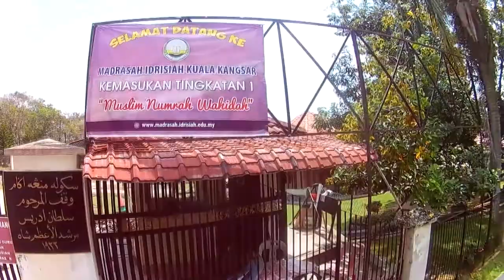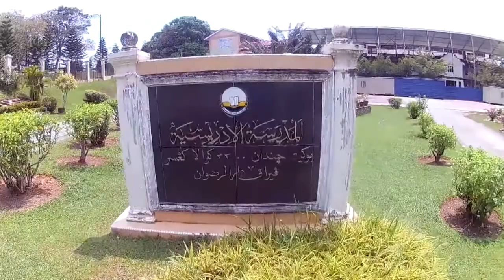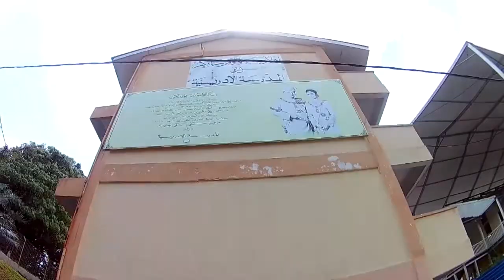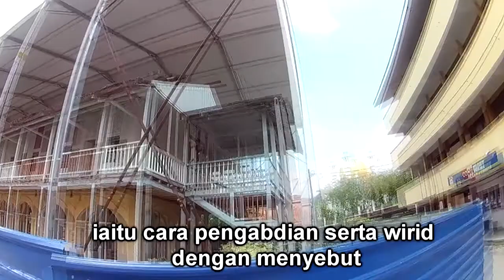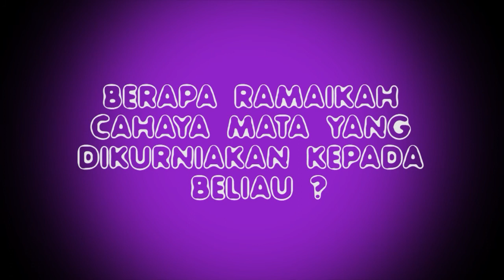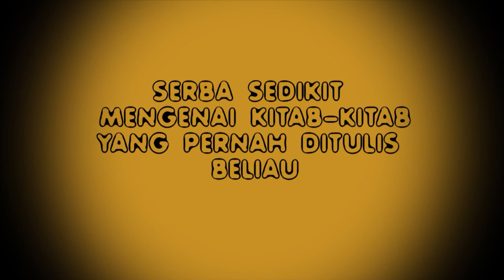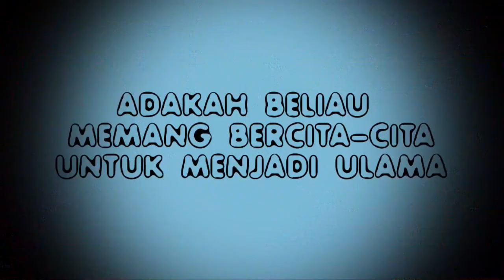TITAS UTP SEPTEMBER 2017 TOKOH DARI PERAK ( Muhammad Saman Bin Muhammad )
Ahli Kumpulan:
Muhammad Amirul Bin Lazin 25430
Muhammad Syafiq Bin Mohd Rosley 25168
Anwar Haziq Bin Hilmi 24994
Muhammad Ammar Hadi bin Hazizi 24983
Muhammad Arif Bin Mohd Kamal 24941

Dr. Muhammad Pisol Bin Mat Isa
Pensyarah Subjek Tamadun Islam dan Tamadun Asia.
Universiti Teknologi PETRONAS

Penghargaan kepada:
Uztaz Khairuddin Mohd Saman kerana sudi ditemu ramah oleh kita

CC:
to Amirul and Arif for videowork